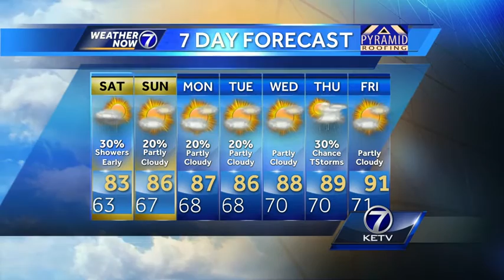Operation Football 8/26 - Segment 2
In this segment: Monster Matchup: Papio LV South – Bellevue West.